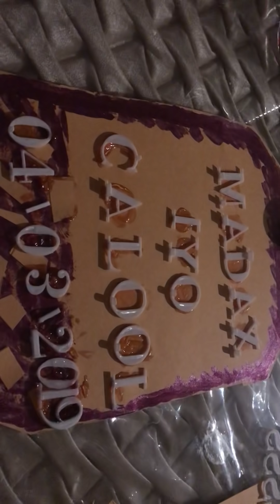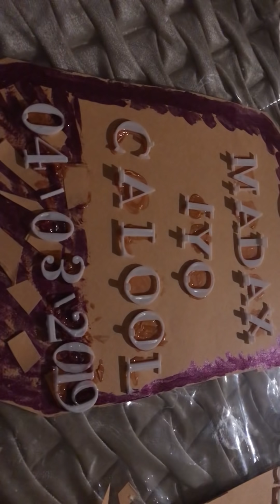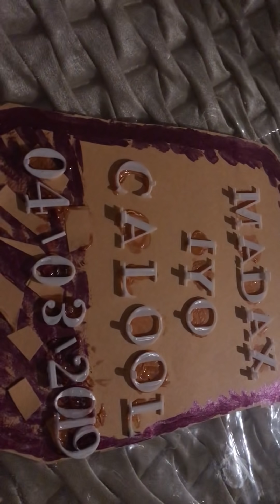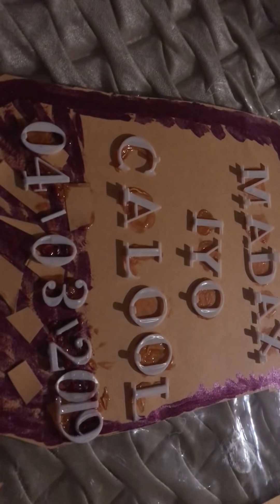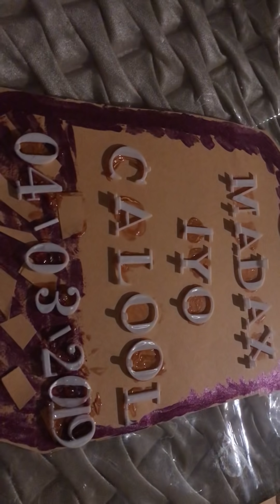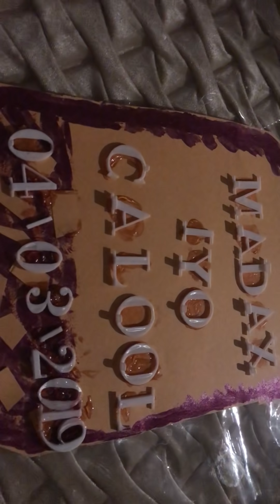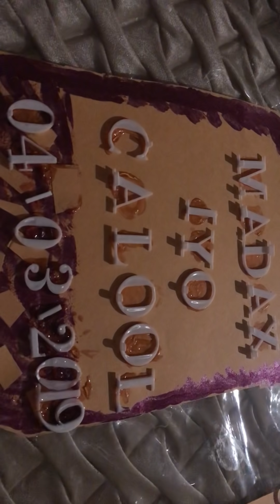QUEEN MMS HAKU MASHQUULIN BOM 04/03/2019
MMS SHOW LLC COPYRIGHTS ALL RIGHTS RESERVER 04/03/2019 SUBSCRIBERS AND LIKE PLEASE BOM OO HADANA BOM